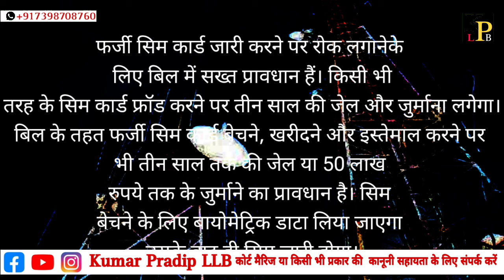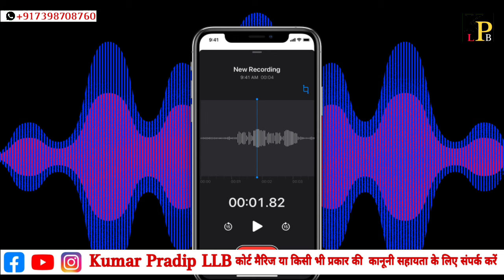jio,vi,airtel अब कुछ भी नही कर सकते है! पूरा प्रक्रिया ही बदल गया?